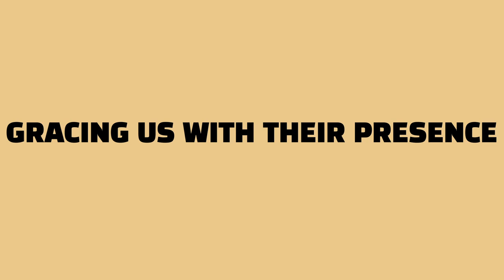International Business Magazine Awards 2023 Final Trailer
International Business Magazine is proud to present its Annual Awards for 2023. International Business Magazine Awards 2023 will be held on November 4 at Atlantis The Palm in Dubai.

This year we have our title sponsors Reportage Properties(@reportagepropertiesllc5669 ), the most trusted real estate developers in the UAE. The 2023 edition is co-powered by IMG Worlds of Adventure (@IMGWorldsofAdventure)  , winner of 'The Amusement Park in UAE' and Warba Bank (@warba-bank), the winner of 'Most Sustainable Bank Kuwait 2023'.

As the Chief Guests, we have
1. H.E. Khameis Abdulla Alhmoudi
Group General Manager of His Royal Highness Sheikh Ahmed Bin Faisal Al-Qassimi Private Office and Group of Companies.

2. H.E. Dr Sania A. Ansari
Chairperson of Ansari Group Ltd

3. Mr Jamal Saleh
Director General of UAE Banks Federation